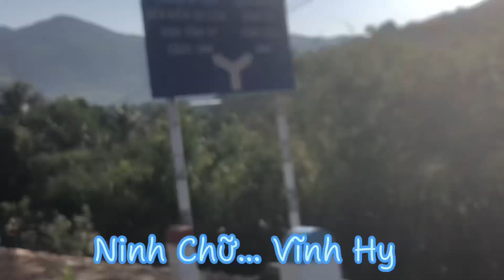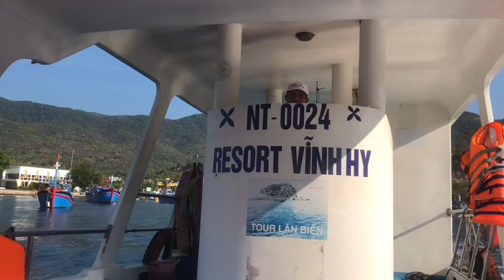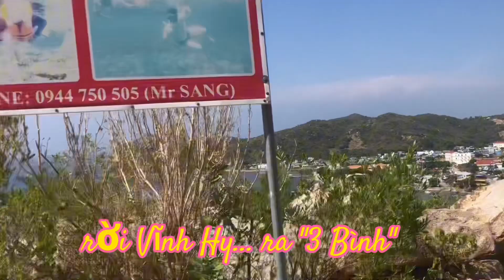Vịnh Vĩnh Hy / Vinh Hy Bay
Vịnh Vĩnh Hy là một trong những vịnh đẹp nhất Việt Nam. Vịnh Vĩnh Hy liên hoàn với hệ thống danh thắng "3 Bình" & Cam Ranh.
Vinh Hy Bay is one of the most beautiful bays in Vietnam. Vinh Hy Bay is connected to the scenic system "3 Binh" & Cam Ranh.